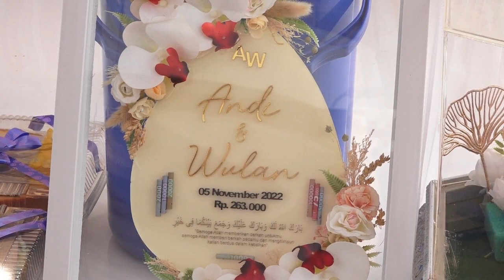PENGANTIN DATANG WULAN & ANDI - YUNI MARSUDI PELAMINAN